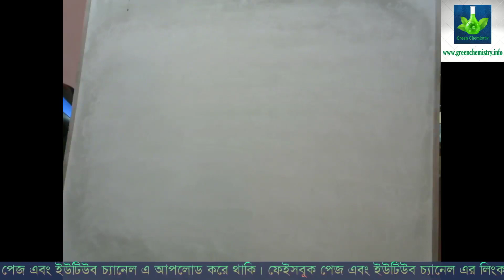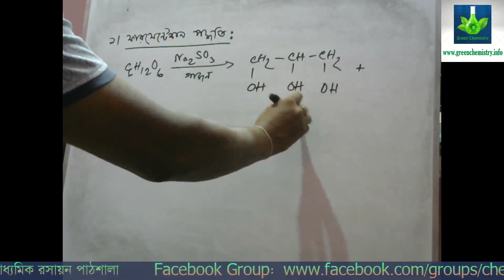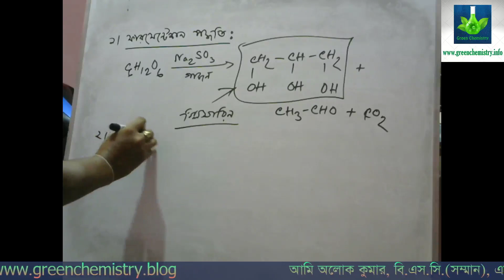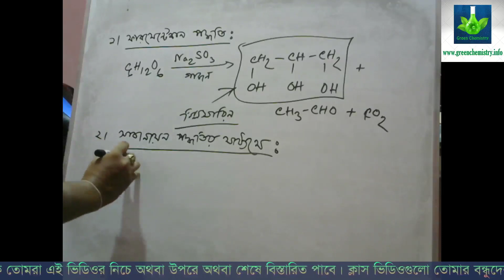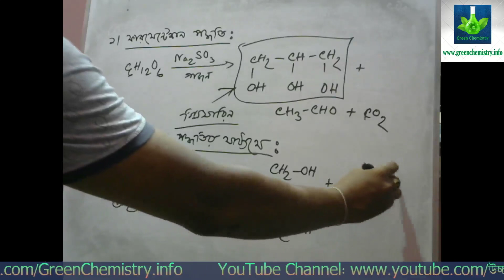গ্লিসারিন প্রস্তুতি ও শনাক্তকরণ বিক্রিয়া। পার্ট - ১।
গ্লিসারিন প্রস্তুতি ও শনাক্তকরণ বিক্রিয়া। পার্ট - ১। উচ্চ মাধ্যমিক রসায়ন পাঠশালা।

Alok Kumar
B.Sc.(Honours), M.Sc.(Chemistry)

রসায়ন শাস্ত্র,
রসায়ন বিজ্ঞান,
একাদশ রসায়ন,
দ্বাদশ রসায়ন,
Intermediate Chemistry,
HSC Chemistry,